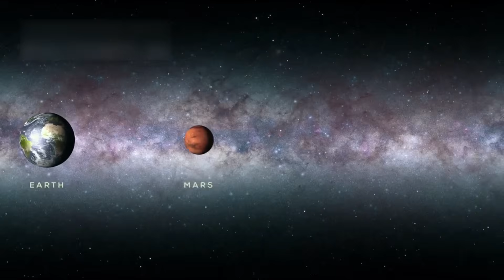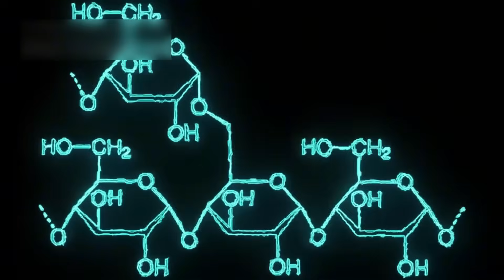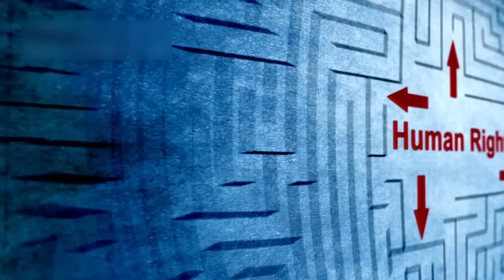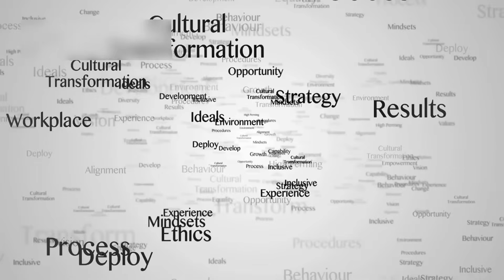James Webb Telescope’s Final Discovery on K2-18B PROVES what EVERYONE IGNORES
Join us as we explore the mysterious planet K2-18b 🌍🛸—a distant world 110 light-years away that might be home to life! Scientists using the James Webb Space Telescope have discovered signs of water, methane, and even potential life-related gases. Could this be the moment we finally prove we’re not alone in the universe? 🌌👽

This video breaks down everything you need to know about this amazing discovery—what K2-18b is, why it’s so unique, and what its atmosphere is telling us. Whether you're a space lover or just curious about alien life, this is a journey you won't want to miss! 🚀🔭